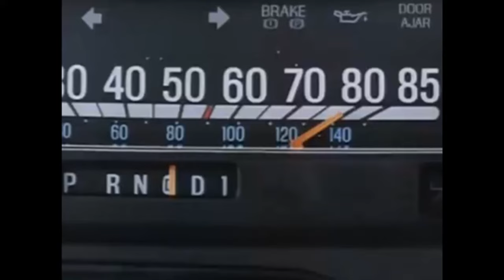Official Trailer - FEARLESS (1993, Peter Weir, Jeff Bridges, Isabella Rosselini, Rosie Perez)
Theatrical trailer of "Fearless" by Peter Weir. Starring Jeff Bridges, Isabella Rossellini, Rosie Perez, John Turturro, Tom Hulce, Benicio Del Toro, Deirdre O'Connell, John de Lancie